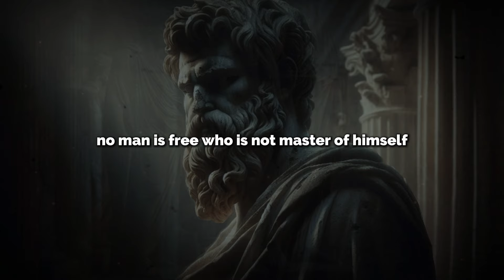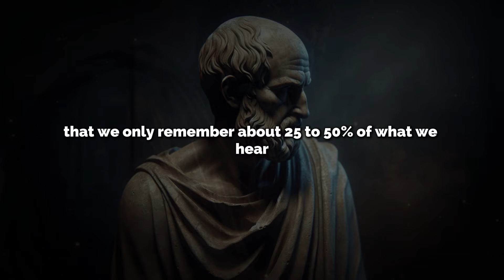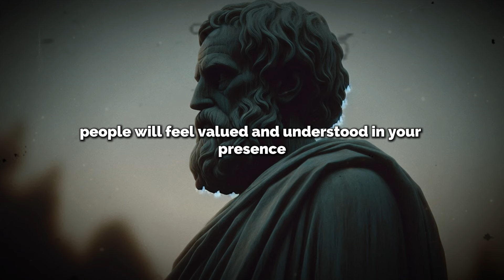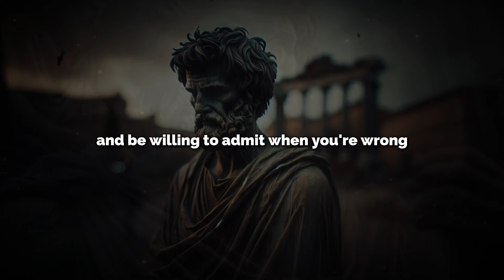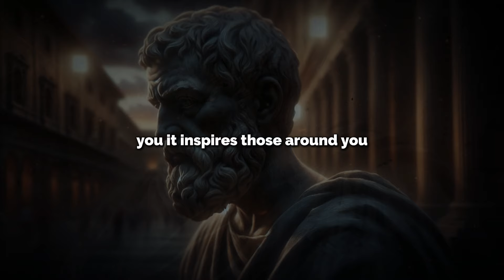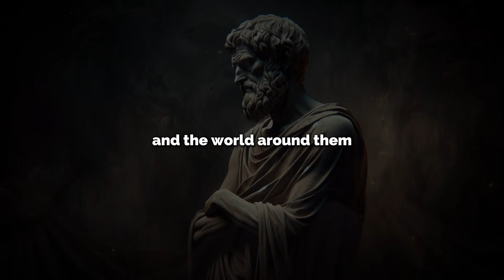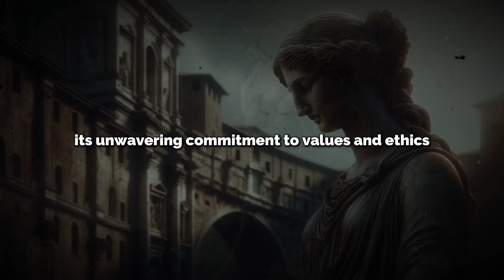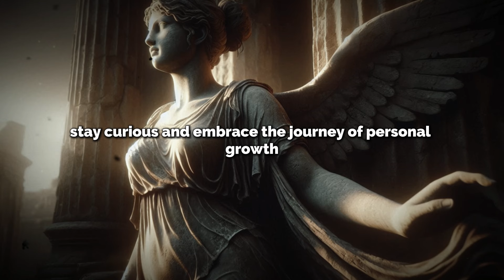If You Have These Traits, You Are Highly Magnetic | Marcus Aurelius | Stoicism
Discover the seven traits that make you irresistibly magnetic through the lens of Stoicism. Explore how Stoic principles can enhance your charisma and personal growth, from unwavering self-assurance to principled action. Learn practical Stoic techniques to cultivate these magnetic qualities in your daily life, drawing others to you effortlessly. Whether you're new to Stoicism or a seasoned practitioner, this video will help you harness your inner magnetism and live a more fulfilling life.

This video is helpful because it: 🌟
Reveals the secrets of personal magnetism through a Stoic lens 🧲🏛️
Offers practical tips for developing attractive personality traits 💪🔨
Combines ancient wisdom with modern psychology 🧠⚖️
Provides actionable steps for personal growth and self-improvement 📈🌱

Questions it answers: 🤔
What traits make people naturally magnetic? 🧲
How can Stoic philosophy enhance our charisma? 🏛️✨
What psychological concepts underpin magnetic personality traits? 🧠🔍
How can we cultivate these traits in our daily lives? 🌱🔧
Why are traits like vulnerability and curiosity attractive to others? 🤝🔎
How does principled action make us more appealing? 🦸‍♂️🏆
What's the connection between resilience and magnetism? 💪🌟

Join us on this journey: If You Have These Traits, You Are Highly Magnetic | Marcus Aurelius | Stoicism

Chapters
00:00 DONT SKIP
01:28 No.1
04:10 No.2
06:50 No.3
09:40 No.4
12:30 No.5
15:20 No.6
18:05 No.7